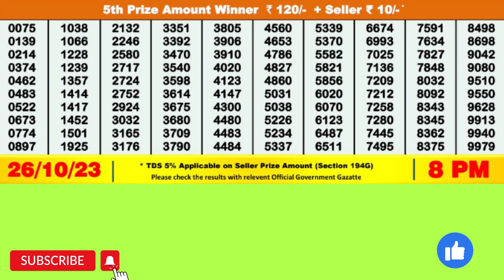DEAR SANDPIPER THURSDAY WEEKLY LOTTERY TODAY RESULT 8 PM 26/10/23#latest lottery result